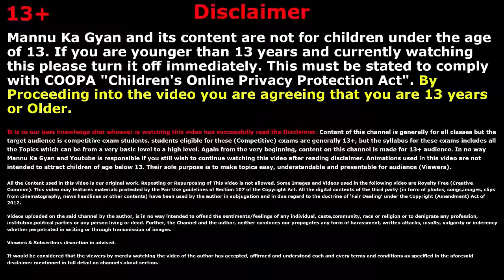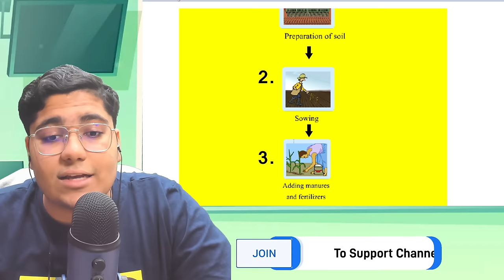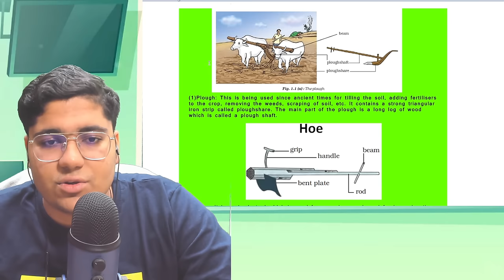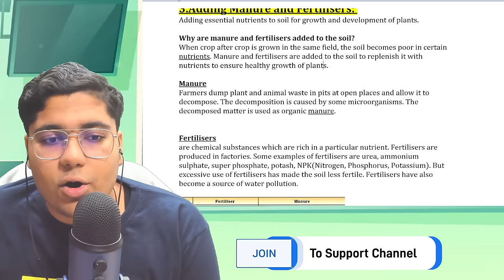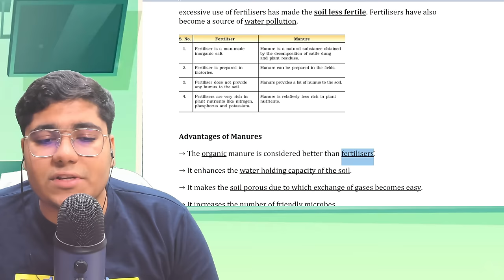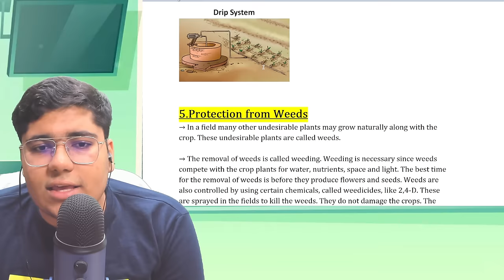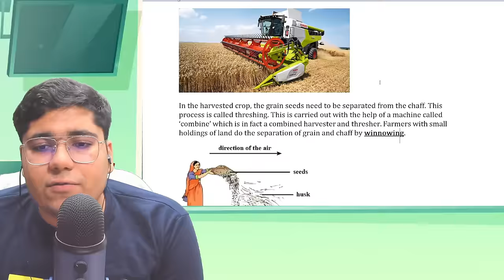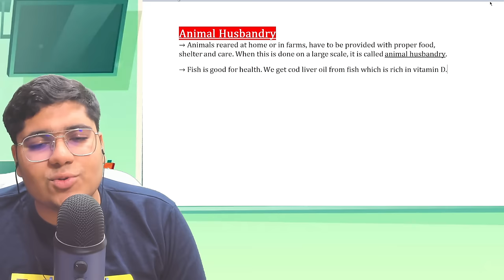Crop Production and Management | Class 8 Science Chapter 1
✔️  NCERT Class 8 Science - Crop Production and Management | Chapter 1| Hindi Explanation
✔️ Crop Production and Management | Class 8 Science
✔️ what is rabi and kharif crop
✔️ crop production and management class 8 in hindi
✔️ crop production and management class 8 question answer
✔️ crop production and management animated